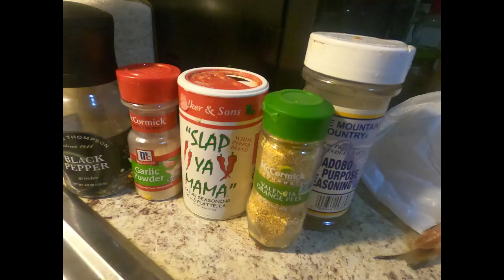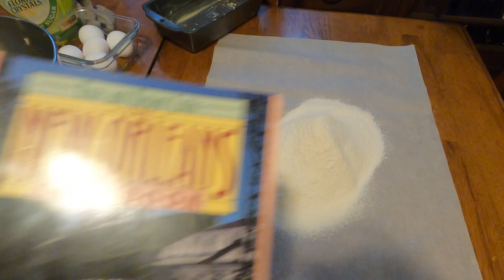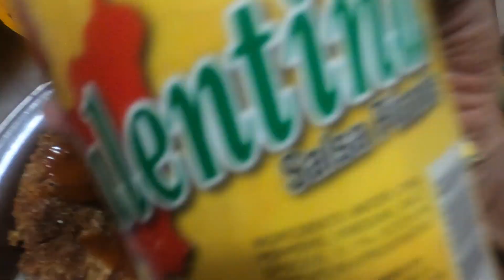Now About Those Whiting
I Finally Got To Emmm, And They Were AAA-Mazing!!!

Stay Up Over And Above The Chaos!!!

I Love You, Threee'ses!!!